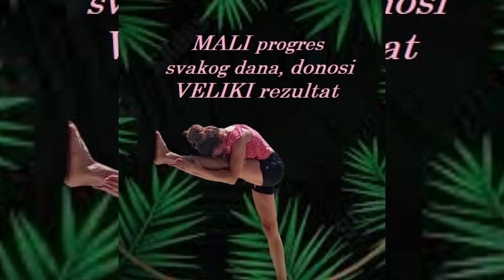''YOGA VAMA'' UPISUJE NOVE POLAZNIKE